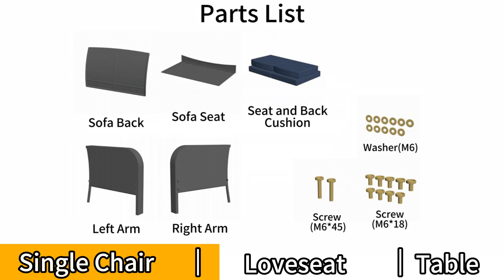New Augtus Series Installation video